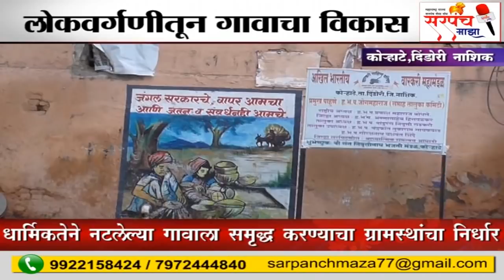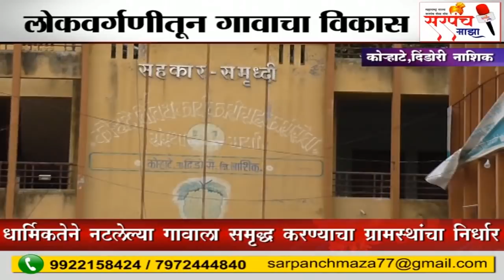नाशिक, कोऱ्हाटे - छत्रपती शिवाजी महाराजांच्या पदस्पर्शाने पावन झालेली भूमी